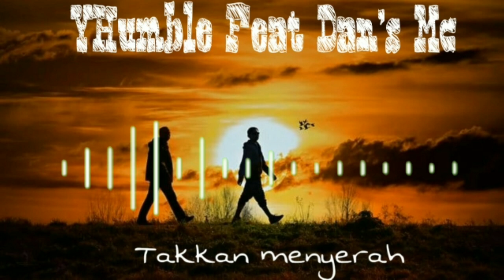YHumble Feat Dan's Mc - Takkan Menyerah (Audio Only) | HIP HOP CIMAHI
Helo Gengs Ini Lagu projectan Saya Dengan YHumble berjudul Takkan Menyerah ,Langsung Dengerin Aja...!

[Lirik]
YHumble Ft Dan's Mc - Takkan Menyerah

YHumble :
Datang dengan penuh semangat
teru berkarya meski kadang tidak sempat
mencoba fantastic meski tidak berempat
dan terus bertarung macam pegulat

Ku buat,karya apa adanya
jika kau pandang sebelah mata
tak masalah bagi saya
karena mungkin kalian tak punya kaca

jika kalian sedang berusaha
lalu ada yang bilang itu tak berguna
buktikan pada mereka
bahwa kita bisa merdeka

isi amunisi sampai penuh
meskipun masalah buat aku jenuh
mereka pikir mental ku macam banana
ku selalu coba kuat macam baja

chorrus :
Aku takkan menyerah
masih terus melangkah
cobaan pun buat gundah
tapi semangat takkan musnah

Dan's Mc :
tak punya fasilitas
tapi punya kerja keras
meski hujan semakin deras
tapi aku tuangkan dalam kertas

tetap jalani,dan percaya diri
rintangan ku hadapi dan syukuri
nikmati,dan cari solusi
berlari,takan berhenti

meskipun sibuk bekerja
tapi ku sempatkan berkarya
apa yang kau komentari
tak tentu bisa kau lakui

chorrus :
Aku takkan menyerah
masih terus melangkah

YHumble :
Hobi ku di jadikan jenaka
mendengar mimpi ku mereka tertawa
terus buat coretan pakai pena
lalu rangkai menjadi kata kata

memang tak seberapa
tapi karya ini tak sementara
terus tulis cerita
dan juga derita

ketika gagal
tak jadikan ku menyesal
justru ku jadikan bekal
agar di depan kesalagan tidak fatal

dari malam ke pagi
selalu aku coba lagi dan lagi
sampai karya ini jadi
dan di simpani memori

baru mendaki sampai kaki
belum sampai puncak
bukan hewan tapi
semangatku masih badak (badag)

(Back To Chorrus)

Jika Menghibur & Berguna SHARE.